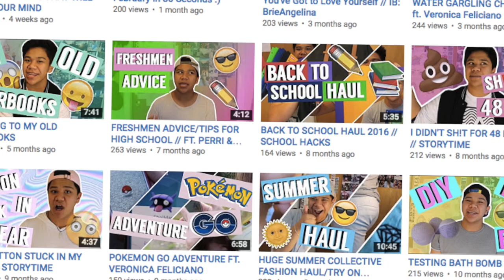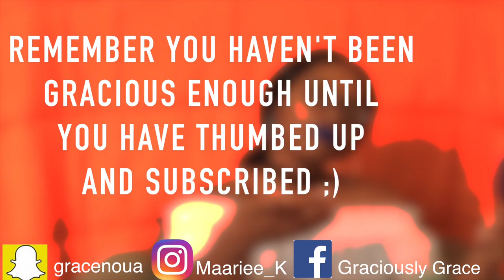HOW TO BE BLACK IN 3 STEPS || Collab W/ WhatAlex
Did the title of this video get your attention? GOOD!
Watsap fam, it's your girl GG back again with a brand new video! On this video, i basically teach you how to be black and if you follow these 3 steps, you are well on your way!